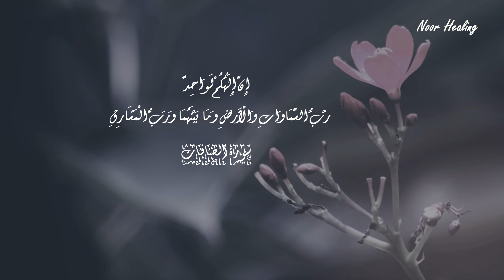Enlighten yourself with these Verses of Surah As Saffat emotionally recited by Ismail Al Noori